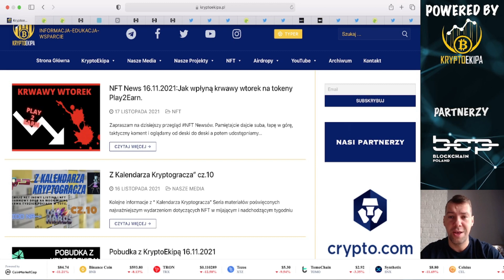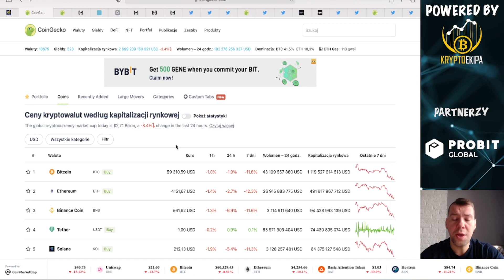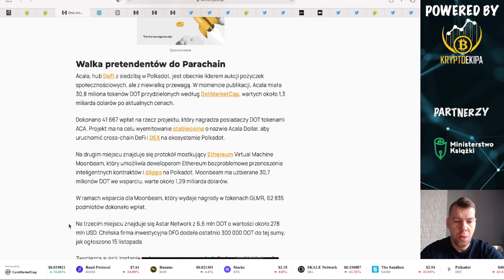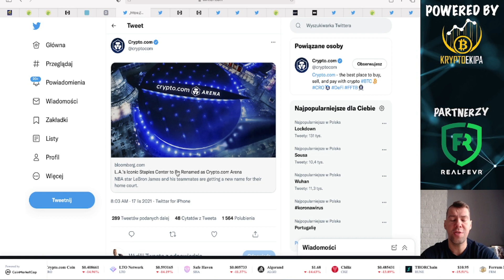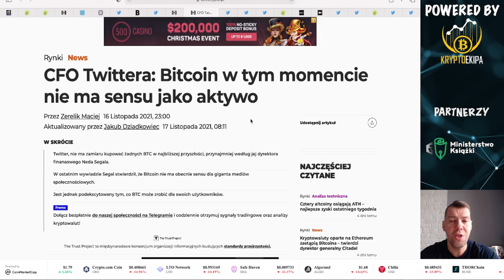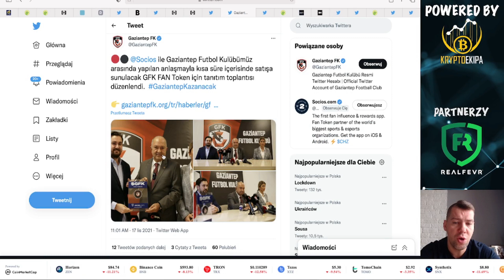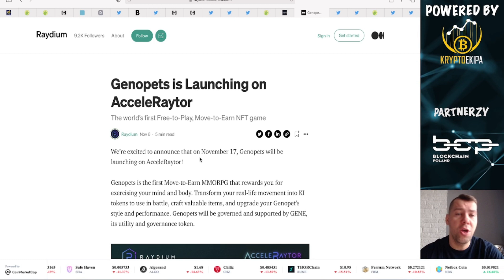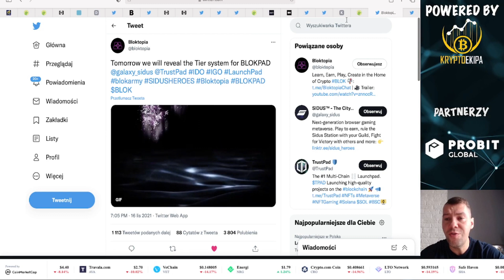METAVERSE + LAUNCHPAD = Projekt w wielkim potencjałem, CRYPTO COM ARENA!, KRYPTOWALUTY są wszędzie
✔ Kryptowaluty są wszędzie, rewolucja trwa
✔ Polkadot parachains moja strategia
✔ Binance w Financial Times
✔ Twitter nie zainwestuje w Bitcoina
✔ Chiliz i Socios witamy Meksyk!
✔ Chiliz i Socios dziś listing tenisa
✔ ByBit zatwierdzamy launchapd GENE
✔ Raydium trwa acceleRaytor Genopets
✔ Mają metaverse i wielu partnerów, odpalają Launchpad

2. Robimy depozyt 400$ w krypto
3. Bonus otrzymamy po 30 dniach, depozyty należy utrzymać 30 dni.